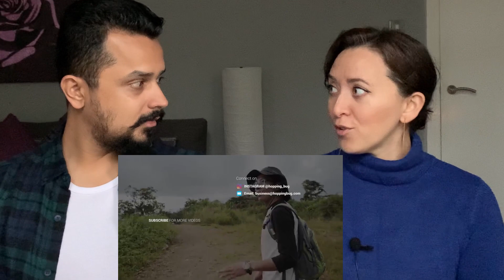Why I like MANIPUR so much | Mexican Wife REACTION | North East India | MexIndi Couple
Hello presenting to you my Mexican Wife REACTION to Why I like MANIPUR so much North East India.